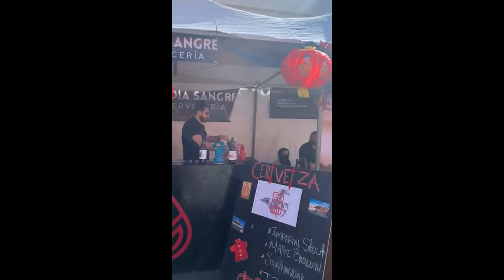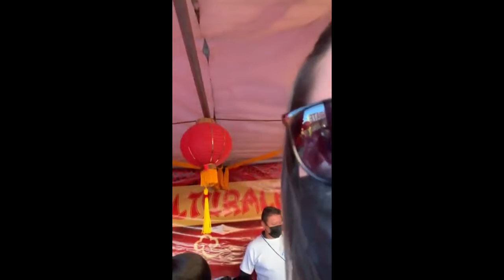La chinesca Mexicali